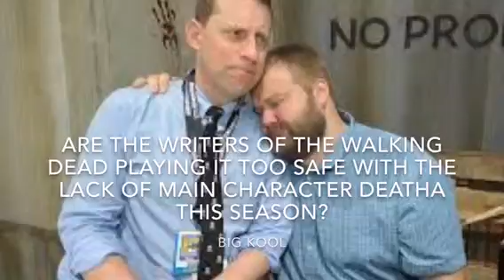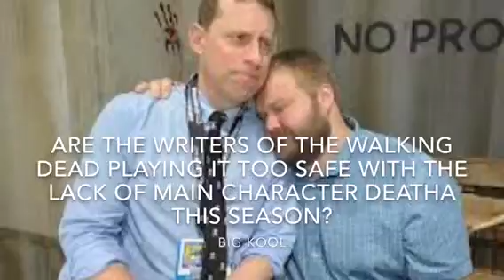Are the writers playing it too safe with the lack of main character deaths this season?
What up YouTube? It's Big Kool and I'm back with another walking dead video. In today's video I discuss whether or not the writers of the walking dead are playing it too safe with the lack of main character deaths this season. Thanks!